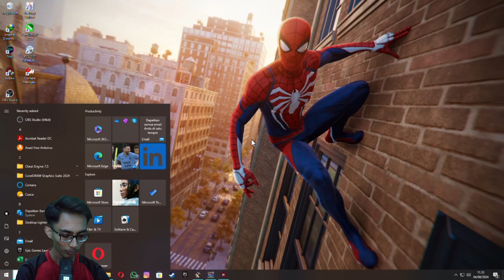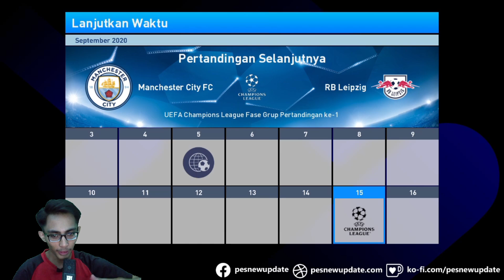Goal Dari Kejadian Yang Tak Diinginkan!!! /Pes 2017 {T99 Patch 2024} - Indonesia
Okey guys balik lagi sama gw.
{GASKEUN}
Jangan Ragu Untuk Dukung Gw Disini ⏬